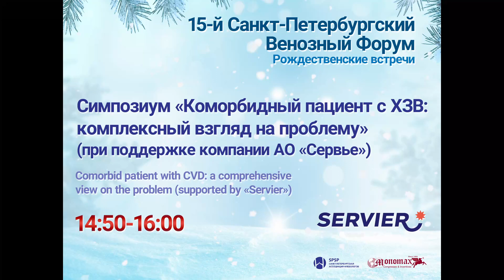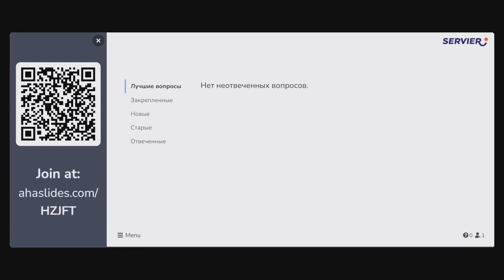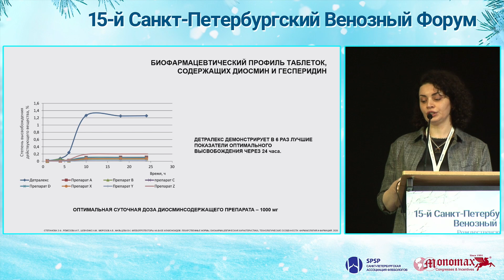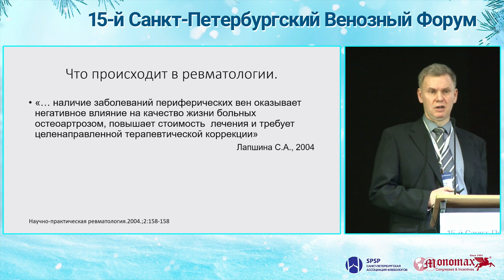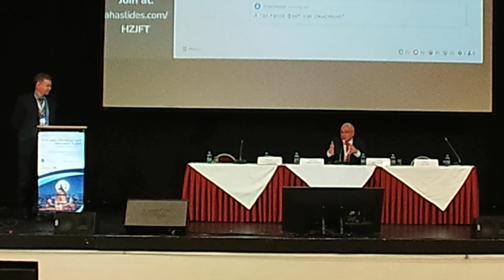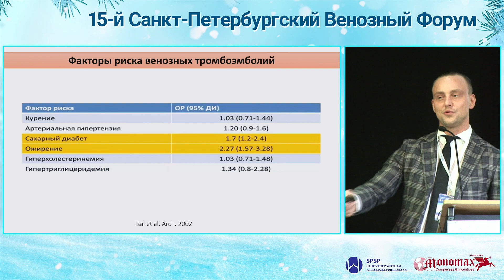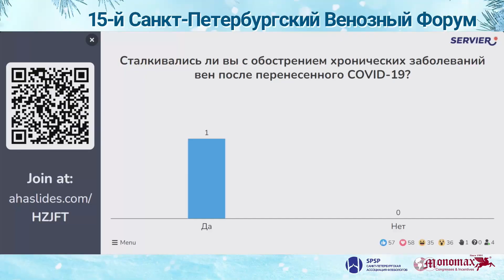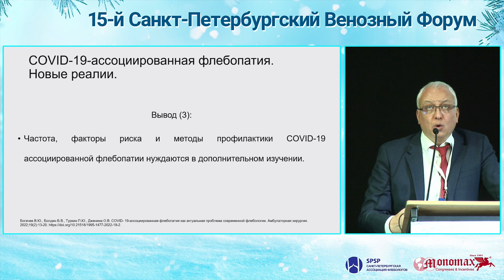30.11.2022 14:50-16:00 Симпозиум «Коморбидный пациент с ХЗВ: комплексный взгляд на проблему»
(при поддержке компании АО Сервье)